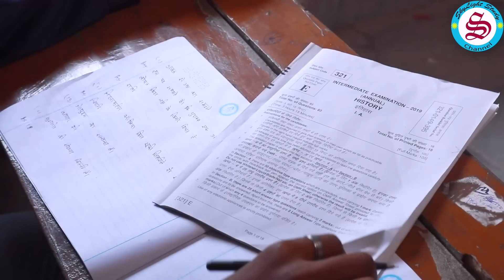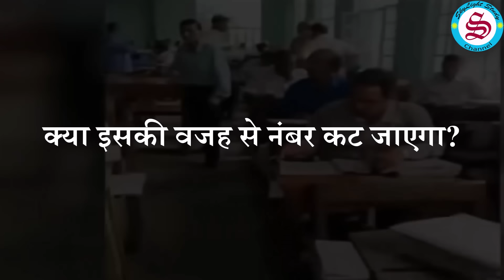कॉपी में पेज खाली रह जाए तो कितना नंबर कटेगा? board exam 2024 news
कॉपी में पेज खाली रह जाए तो कितना नंबर कटेगा? board exam 2024 news| board copy checking| 2024 board copy checking| 2024 board exam copy checking| Board copy checking video| board exam copy checking
Board exam ki copy me agar page khali chhut jaye ya board exam ki copy me page bich me khali rah jaye to board exam ki copy checking me kitna number katega, iski puri jankari is board copy checking live video me di gai hai.

🔴🔥बोर्ड एग्जाम में कॉपी कैसे लिखें, टॉपर कॉपी कैसे लिखते हैं